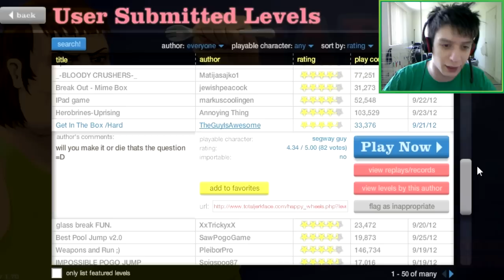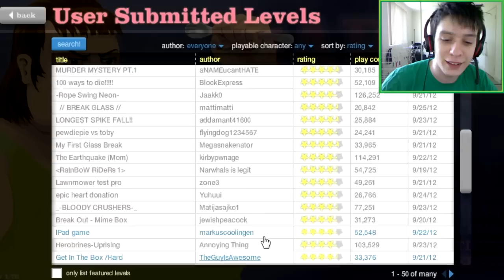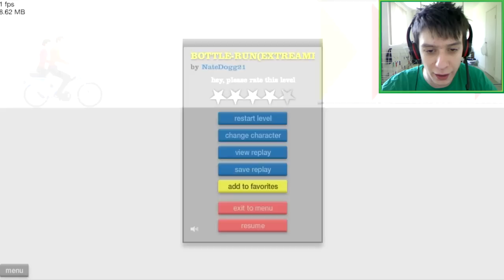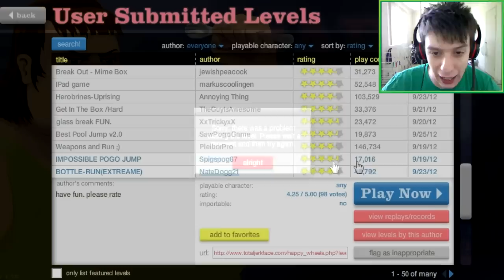Happy Wheels with Alfabet - Stick Out Your Butt Ep 11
JOIN THE ALFABET ARMY!
BECOME AN ALFLING TODAY

Don't forget
Save on Standard shipping costs on orders over $50